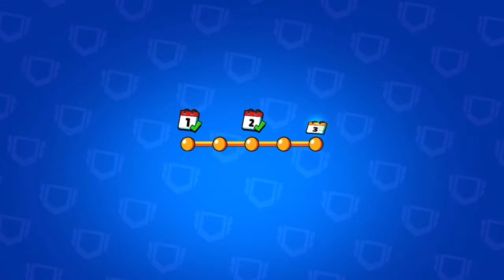Mon record de point star plus pack opening sur le jeu brawl star ￼